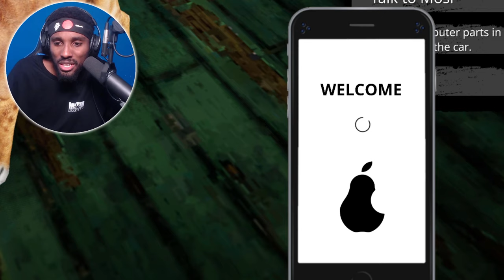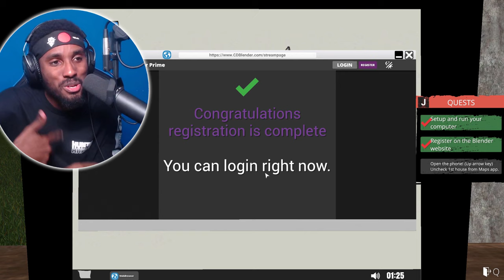Streamer Life Simulator | HOOD STREAMER LIFESTYLE! | #1 (Twitch Simulator)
Streamer Life Simulator or should it be twitch simulator? I mean it's practically THE SAMETHING! Anyways welcome to Streamer Life Simulator where we seem to be in the hood trying to make a living being a streamer. It's full of adventure and struggle but most importantly. FUNNY MOMENTS!